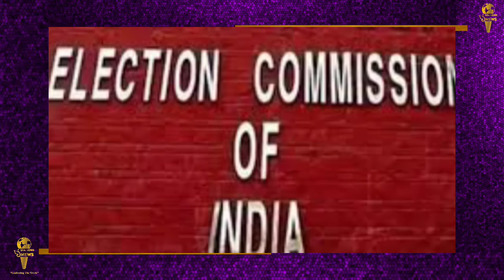punjab विधनसभा चुनाव - दिल्ली के CM Arvind Kejriwal ने Kumar Vishwas को दिया जवाब || SeaLord News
पंजाब में विधानसभा चुनाव के अब सिर्फ दो दिन का वक्त शेष है। 20 फरवरी को पंजाब की सभी 117 विधानसभा सीटों पर मतदान होना है। प्रदेश की चुनावी रेस में आम आदमी पार्टी और कांग्रेस पार्टी की बीच सीधी टक्कर लग रही है। जिसके बीच पार्टीयों ने आम आदमी पार्टी को निशाने पर ले रखा है।
बुधवार को एएनआई को दिए इंटरव्यू में आम आदमी पार्टी के पूर्व नेता और कवि कुमार विश्वास ने अरविंद केजरीवाल पर हमला बोला था। सुनिए अपनी बात में उन्होने क्या बोला-
जिसके बाद आज पंजाब में एक प्रेस कॉन्फ़्रेंस के दौरान  दिल्ली के मुख्यमंत्री और आम आदमी पार्टी के संयोजक अरविंद केजरीवाल ने कुमार विश्वास के आरोपों का जवाब देते हुए अपनी बात रखी-
कि सौ साल पहले अंग्रेज़ों ने भगत सिंह को आतंकवादी बोला था और आज भगत सिंह के चेले को आतंकवादी साबित करने की कोशिश हो रही है.
उन्होंने कहा सौ साल पहले भगत सिंह पैदा हुए थे. भगत सिंह को अंग्रेज़ों ने आतंकवादी बोला था. मैं भगत सिंह को बहुत मानता हूँ. मैं अपने आप को भगत सिंह का चेला मानता हूँ. देश जानता है कि भगत सिंह जैसा कट्टर देशभक्त कोई नहीं था. सौ साल पहले भगत सिंह को अंग्रेज़ों ने आतंकवादी बोला था. सौ साल के बाद इतिहास अपने आप को दोहरा रहा है. भगत सिंह के चेले को आज सारे भ्रष्टाचारी मिलकर आतंकवादी साबित करना चाह रहे हैं. लेकिन देश की जनता देख रही है कि असलियत क्या है. केजरीवाल ने कहा कि आपने ऐसा स्वीट आतंकवादी नहीं देखा होगा, जो सड़कें बनवाता है, अस्तपाल बनवाता है और फ़्री बिजली देता है.  आम आदमी पार्टी के संयोजक और दिल्ली के मुख्यमंत्री अरविंद केजरीवाल ने शुक्रवार को प्रेस कॉन्फ्रेंस में कुमार विश्वास की ओर से की गई टिप्पणी का जवाब दिया और कहा- शायद मैं दुनिया का सबसे 'स्वीट आतंकवादी' हूं. जो सड़कें, स्कूल और अस्पताल बनवाता है, फ्री बिजली देता है.
इसके बाद से केजरीवाल को अपने भगत सिंह वाले बयान पर आलोचला का सामना करना पड़ रहा है। और साथ ही कुमार विश्वास द्वारा लगाए गए आरोपो पर भी विपक्षी पर्टिया केजरीवाल सरकार पर पलटपार कर रही है